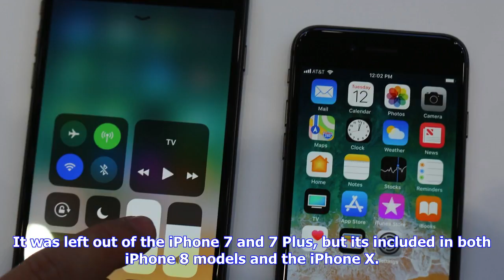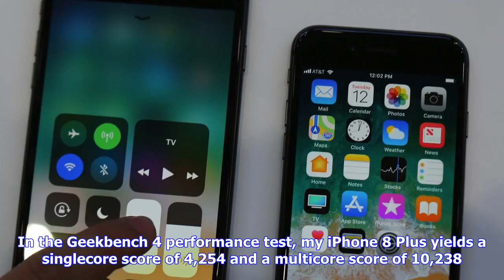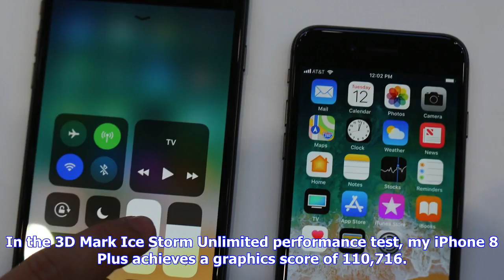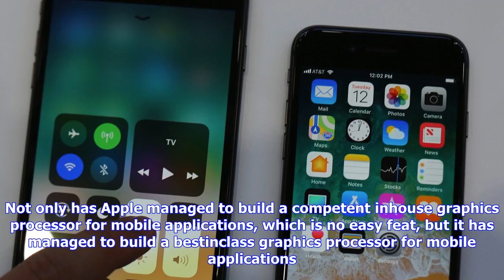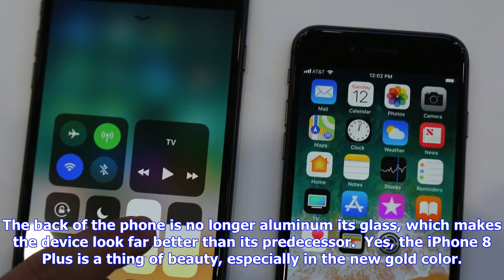Breaking News | 3 things i love about the apple inc. iphone 8 plus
3 things i love about the apple inc. iphone 8 plus
3 things i love about the apple inc. iphone 8 plus

On Sept. 22, my new Apple NASDAQAAPL iPhone 8 Plus finally arrived. Although both the iPhone 8 and 8...